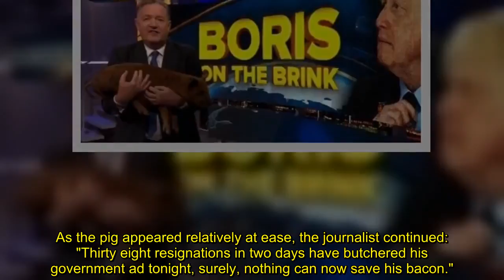Piers Morgan holds pig on live TV as he savages Johnson in bizarre rant 'He's toast!'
Since Tuesday evening, 38 MPs have resigned over Johnson's refusal to back down as Prime Minister following the latest public outcry over Chris Pincher. Piers Morgan launched a bizarre rant as he clutched a piglet on his TalkTV show, Uncensored, on Wednesday evening. Describing Johnson as "a piglet running out of grease," he passionately called for him to resign.